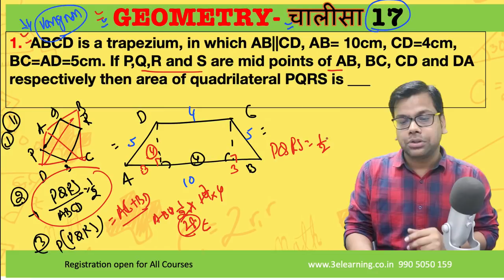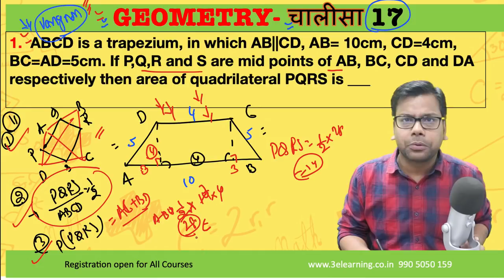चालीसा : सप्तदश अध्याय : VARIGNON GEOMETRY : लंका दहन | CAT 2021 | SSCCGL| NRA CET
MathsByAmiya is now AZUCATION Bigger, Better, Brighter | One Stop Solution for Your Examination. We are Trusted by You, Proven By Results.
 Two same sides and same angles

1.  ABCD is a trapezium, in which AB||CD, AB= 10cm, CD=4cm, BC=AD=5cm. If P,Q,R and S are midpoints of AB, BC, CD and DA respectively then the area of quadrilateral PQRS is ___